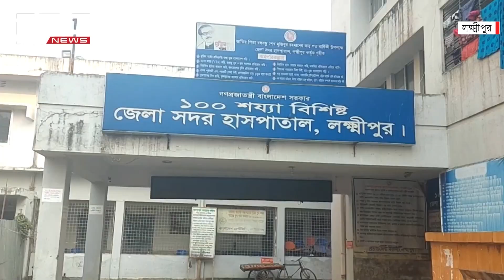লক্ষ্মীপুরে মুক্তিপণ না পেয়ে ফার্নিচার কারিগরকে হত্যার অভিযোগ | DBC NEWS